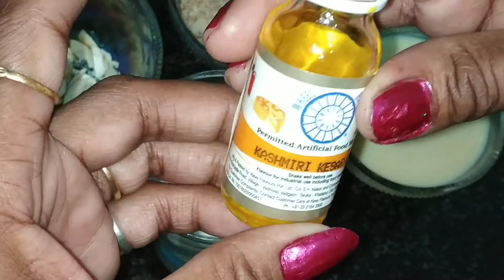KESAR BADAM MILK/ केसर बादाम मिल्क ,बिना बादाम भिगोये, बिना दूध पकाये 2 मिनट में तैयार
घर पर ही मिल्कमेड बनाने की बहुत सरल विधि;